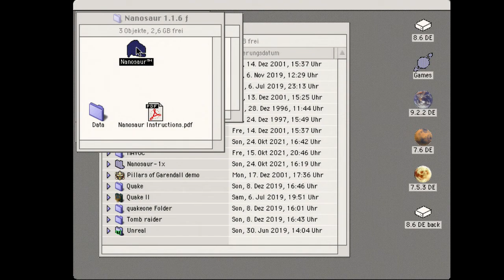Nanosaur (RAVE): Macintosh Rage II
Power Macintosh 7500
380MHz PPC750
320Mb RAM
1M Cache

ATI XClaim VR
(ATI Rage II - 4Mb)

This is an example for a game that runs well on the Rage II GPU. There are some slowdowns and the frame rate is not extremely high. It is very playable, though. Sadly, there is no fps-counter in the game.